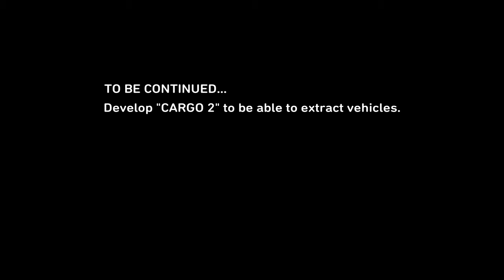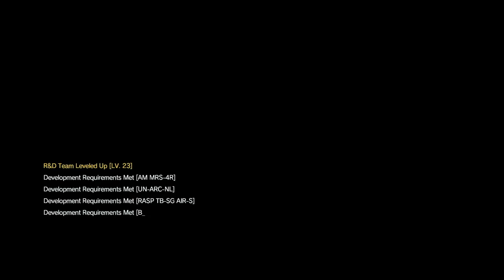MGSV - Mission 10: ANGEL WITH BROKEN WINGS - S RANK and ALL TASKS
Metal Gear Solid V: The Phantom Pain (PS4)
Mission 10: ANGEL WITH BROKEN WINGS
S RANK and all TASKS (5/5)

(00:10) 1st playthrough (S RANK)
(00:42) beginning
(09:30) Task (1/5): Extracted the Mujahideen prisoner called Malak.
(10:48) Malak - Anesthesia Specialist
(13:10) score screen - S RANK

(13:31) REPLAY: RESCUING 5 PRISONERS
(14:52) Task (2/5): Extracted 3 prisoners being held at Lamar Khaate Palace.
(16:23) prisoner 1/3
(17:53) prisoner 2/3 - Transportation Specialist
(18:37) on the table - blueprint and cassette tape (Maneater)
(19:23) prisoner 3/3
(22:13) arrival - Yakho Oboo Supply Outpost
(24:43) soldiers and Malak arrived
(25:25) Task (3/5): Listened to the last conversation between the transport truck driver and Malak.
(26:57) conversation - beginning
(27:10) conversation - end
(29:50) on the table - blueprint
(30:10) room behind Malak stores cassette tape (Take On Me)
(31:50) Task (4/5): Extracted 2 prisoners being held at Yakho Oboo Supply Outpost.
(32:22) prisoner 1/2 - Mechatronics Specialist
(33:50) prisoner 2/2

(37:27) note about CARGO 2 and requirements

(37:34) REPLAY: Task 5/5 and fast S RANK
(40:20) Task (5/5): Extracted the escort vehicle (armored vehicle).
(42:04) vehicle extracted
(45:07) score screen - S RANK